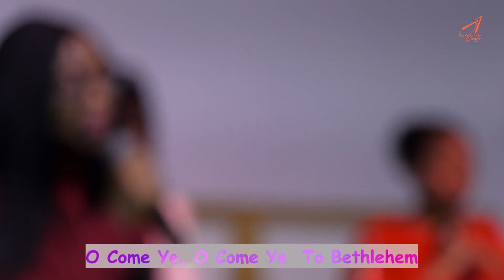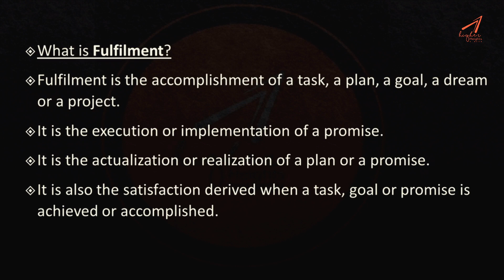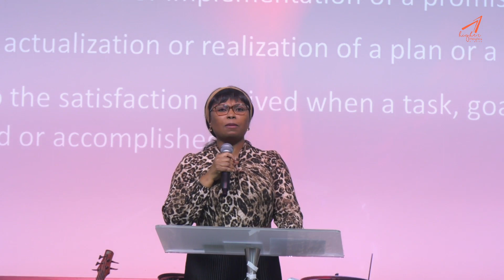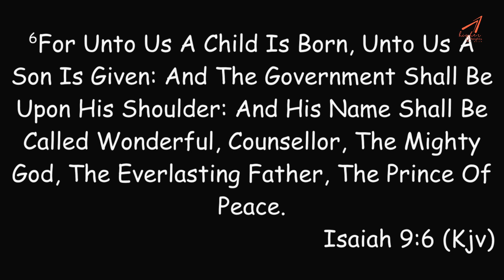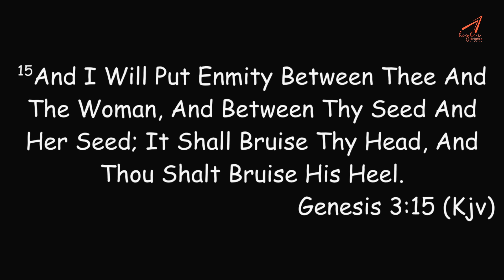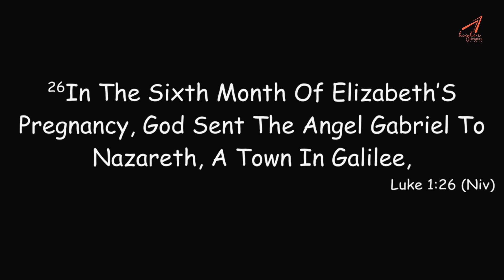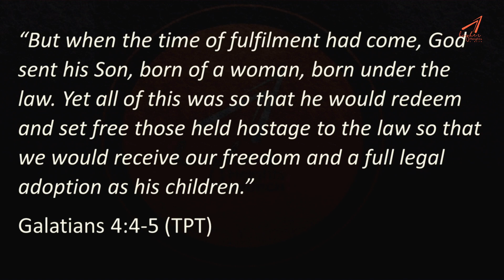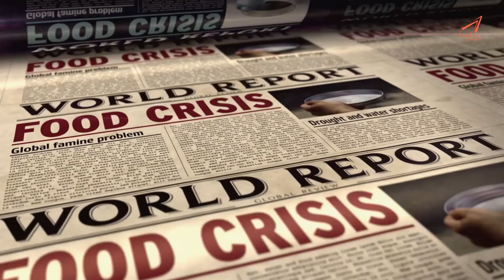CHRISTMAS SERIES(THE FULFILLMENT- MIN GLORY ESSIEN)f